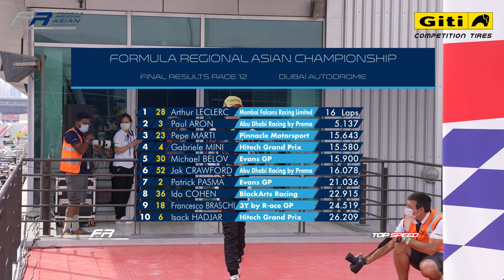2022 FR Asian Championship | Round 4 Highlights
Third Victory for Arthur Leclerc and Wins for Isack Hadjar and Patrik Pasma in Dubai